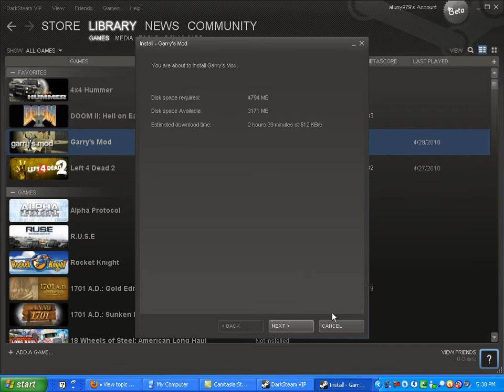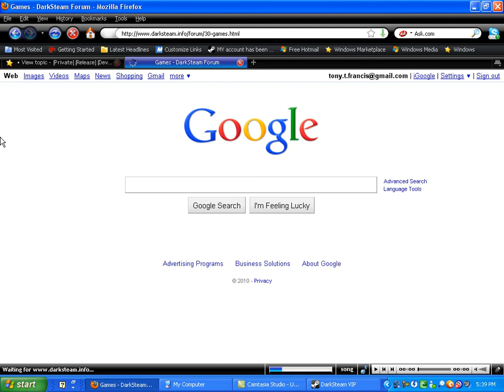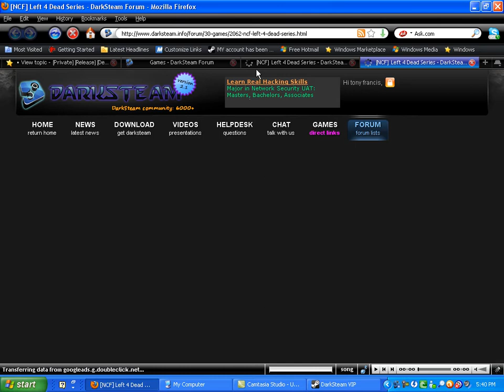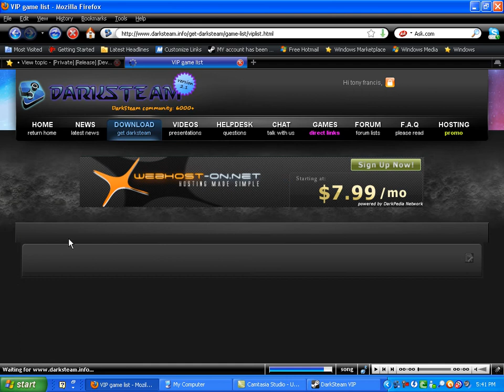Dark Steam - VIP edition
for 4 bucks, you can get nearly 34 more games. still, get it, even if your not a member.